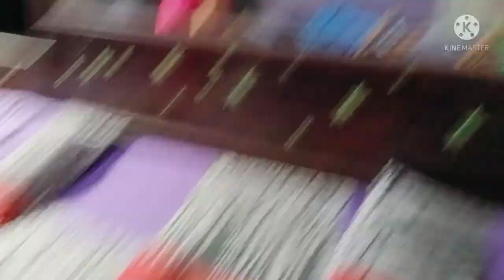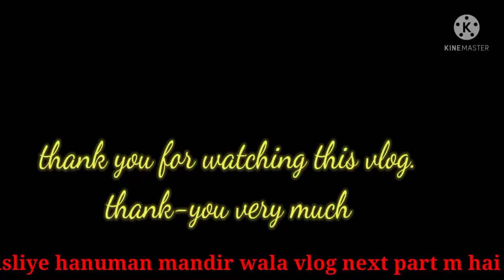2nd vlog || 1st part || Jhingurda Hanuman mandir 🙏😊.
First of all thankyou for being here. Thankyou very much. Hope you will enjoy by watching this video 2nd part is also there . please go and watch that video also .

Song CREDITS - NoCopyrightsongs
Song Name - tip tip barsa pani

Again,
Thankyou for watching this video.